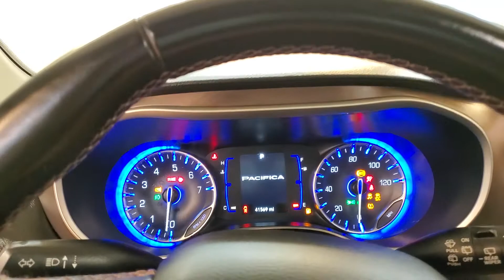2018 Chrysler Pacifica Touring L MEDIA SCREEN BACK-UP CAMERA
Stock #:257265
ONE OWNER, 2 KEYS, 3RD ROW SEATING, BACK-UP CAMERA, BLUETOOTH CONNECTION, FOG LAMPS, HEATED FRONT SEATS, KEYLESS START, MULTI-ZONE A/C, POWER DRIVER SEAT, POWER LIFTGATE, PRIVACY GLASS, PUSH BUTTON START, REAR A/C, SIRIUS XM SATELLITE RADIO, USB, 118-POINT INSPECTION PROCESS.

Awards:
  * JD Power Automotive Performance, Execution and Layout (APEAL) Study   * 2018 KBB.com Best Family Cars   * 2018 KBB.com 10 Most Affordable 3-Row Vehicles